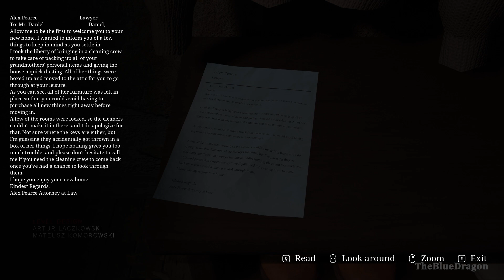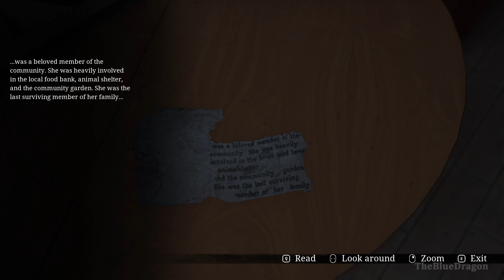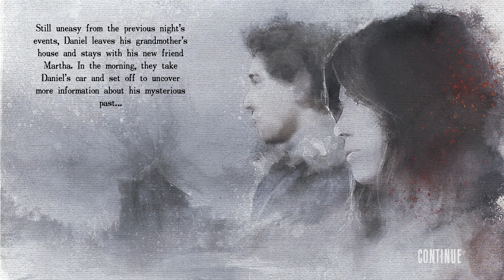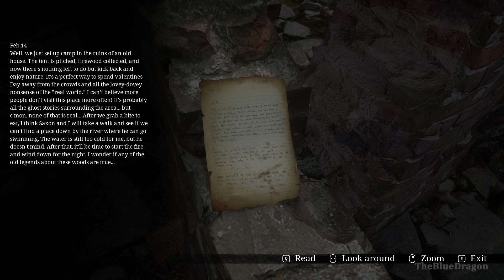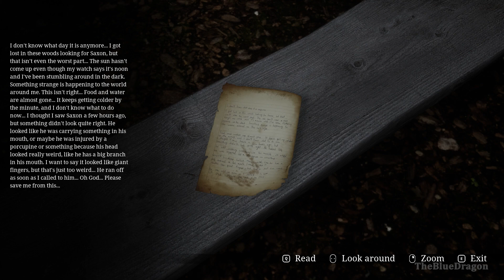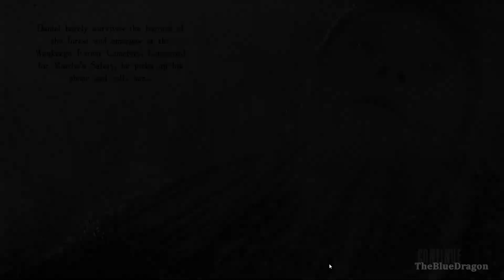Stray Souls Gameplay Walkthrough Part 1 - No Commentary (PC Full Game)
Stray Souls Gameplay Walkthrough No Commentary PC 60FPS Full Game. Showcasing all missions, the full story, upgrades, ending and more.

Enter a world of nightmares in this third person, action-horror, inspired by the classics of the genre. Fight terrifying creatures, solve mind-bending puzzles, and unravel a horrid family secret to expose the chilling truth behind your existence.